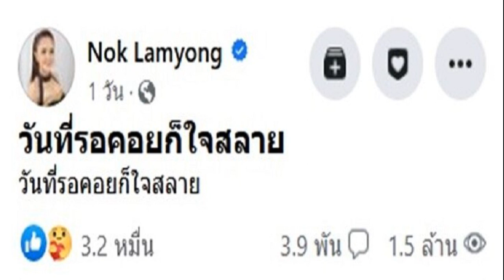นายกฯ สั่งฝ่ายมั่นคง วางแผนรับมือทัวร์จีน ทะลักเข้าไทย หลังเปิดฟรีวีซ่า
นายกฯ สั่งการตำรวจ-ตำรวจท่องเที่ยว-ตม. วางแผนการทำงานรับมือทัวร์จีน หลังเปิดฟรีวีซ่า เชื่อมั่นการท่องเที่ยวไทยเป็นที่นิยม คาดนักท่องเที่ยวจีนเดินทางเข้าประเทศไทยจำนวนมาก

เมื่อเวลา 15.30 น. วันที่ 12 ก.ย.2566 ที่ห้องรับรองพิเศษ 205 ชั้น 2 อาคารรัฐสภา นายเศรษฐา ทวีสิน นายกรัฐมนตรีและรมว.คลัง เป็นประธานการประชุมกับ น.ส.สุดาวรรณ หวังศุภกิจโกศล รมว.ท่องเที่ยวและกีฬา พร้อมหน่วยงานที่เกี่ยวข้องโดยเฉพาะด้านความมั่นคง ผู้ช่วยผบ.ตร. ตำรวจท่องเที่ยว ตำรวจตรวจคนเข้าเมือง (ตม.)
โดยนายกฯ สั่งการให้หน่วยงานด้านความมั่นคงทำงานเชิงรุก เพิ่มความเชื่อมั่นให้นักท่องเที่ยวต่างชาติ รวมทั้งคนไทย เพื่อรองรับการบริหารสถานการณ์ด้านการท่องเที่ยว ตามที่คาดการณ์ว่า หลังจากการอนุญาตชั่วคราวให้ชาวจีนเดินทางเข้าประเทศไทยแบบไม่ต้องขอวีซ่า ไม่ต้องเสียค่าธรรมเนียมจะเป็นการกระตุ้นการท่องเที่ยวไทยในตลาดจีน จนมีนักท่องเที่ยวชาวจีนเดินทางเข้าไทยจำนวนมาก

“ย้ำว่าขอให้ทุกหน่วยงานสนับสนุนนโยบายกระตุ้นเศรษฐกิจที่รัฐบาลให้ความสำคัญ โดยเห็นแก่ความเดือดร้อน ปากท้องประชาชนเป็นสำคัญ เพื่อให้เกิดการหมุนเวียนของเม็ดเงิน พัฒนาเศรษฐกิจประเทศ กระจายรายได้” นายกฯ กล่าว